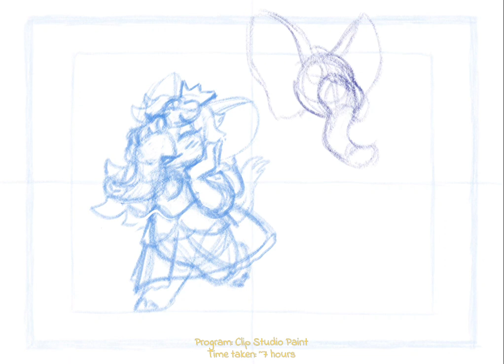Super Mario Bros. Wonder | Peach and Daisy SPEEDPAINT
Made in ClipStudioPaint
Tablet used: Samsung Galaxy Tab s7+
Time taken: 7 hours